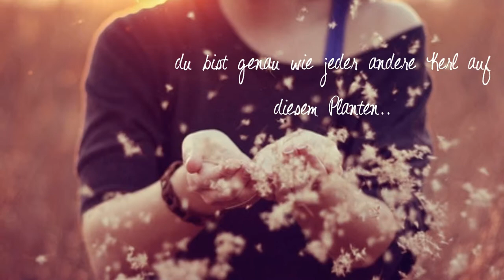du bist genau wie jeder andere Kerl auf diesem Planeten! ..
'S GEEEEEEEEEEEEEEEEEEEEEEEEEEEEEEEEHT?

Ausschnitt: /
Lied: (im Hintergrund) Apologize
Programm: Windows Movie Maker '11
Schrift: Shelter me, Celine Dion Handwriting & Ersatz Quality
Bedeutung: Ja. Es ist zwar schon 1 Jahr, 2 Monate und 17 Tage her, aber trotzdem passt es so sehr zu uns! Wir waren glücklich, ich hab nicht auf die anderen gehört - nicht auf die Gerüchte, die über dich rumgingen. Ich hab einen Freund für dich aufgegeben, mich mit meiner besten Freundin wegen dir gestritten. Was war der dank? So eine kurze Zeit .. "Ist dir klar, dass ich in der Zeit als wir zusammen waren dir gegenüber wahnsinnige Minderwertigkeitskomplexe hatte?" Du hast dich nicht um mich gekümmert. Beim Treffen war alles gut, aber sonst? Hast du dich je gemeldet? Ich war für dich nichts. Nichtmal in mein Gesicht konntest du mir sagen, dass es mit uns falsch war! Nichtmal zu sowas warst du in der Lage. Das ist das feigeste das mit je passiert ist. Und ja; "Du bist genau wie jeder andere Kerl auf diesem Planeten. Du bist ein Lünger & ein Schwein!"